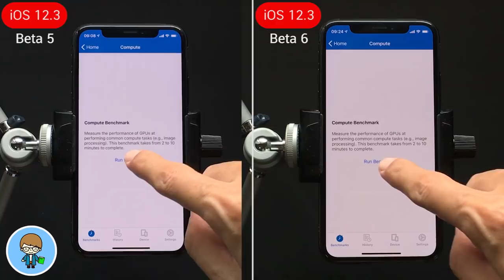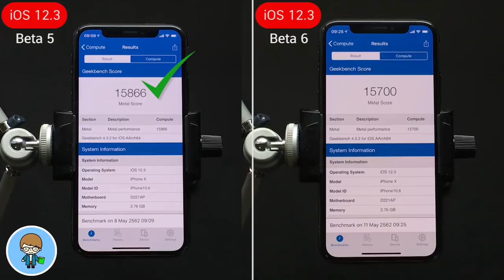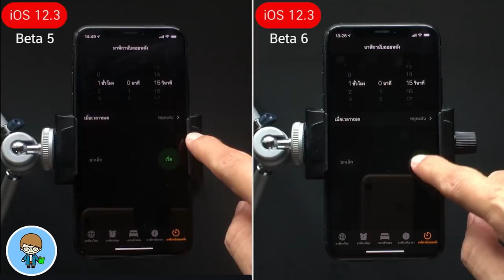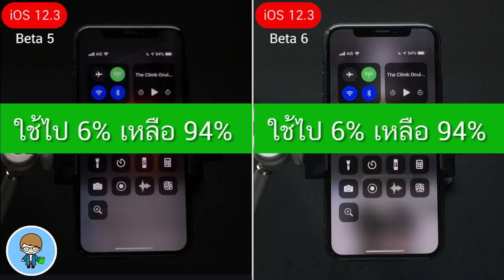iPhone X iOS 12.3 Beta 5 VS iOS 12.3 Beta 6 🔋 Speed VS Battery รอลุ้นตัวเต็ม!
สวัสดีครับ ปรากฏว่าสัปดาห์นี้ เรามี iOS 12.3 มาให้ทดสอบกันถึงสองเวอร์ชันเลยครับ นั่นคือ Beta 5 และ Beta 6 ที่ปล่อยห่างกันเพียง 3 วันเท่านั้น ซึ่งอาจเกิดขึ้นจากบั๊กสำคัญที่ต้องรีบแก้ไขก่อน ทำให้ Apple ต้องส่งเบต้าใหม่ตามออกมาอย่างรวดเร็วครับ การอัพเดตแบบบไม่คาดคิดในครั้งนี้ จะให้ผลลัพธ์ความเร็วและแบตเตอรี่แตกต่างไปจากเดิมแค่ไหน เราไปทดสอบบน iPhone X เปรียบเทียบระหว่าง iOs 12.3 เบต้า 5 กับเบต้า 6 กันเลยครับ 🍎

🌟 iOS 12.2 ตัวเต็มมาแล้ว! 29 คุณสมบัติใหม่ล่าสุดที่ไม่ควรพลาด!